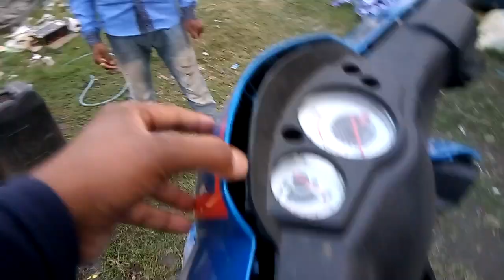accident aprilia SR 125 Mera Dost का Rohit Rider 😢😢😢😢😢😢